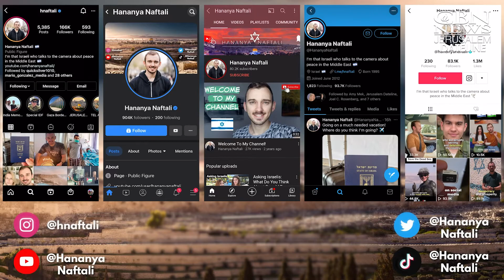Meet the Israeli Social Media Guru Defending Israel Online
Hananya Naftali is one of Israel's most well-known social media advocates. CBN News talked with Naftali about the battle of truth he wages on behalf of the state and the people of Israel.

Your special gift today will provide help and hope to Israelis in need while impacting the globe through news and films that tell the true story of Israel and the Jewish people.